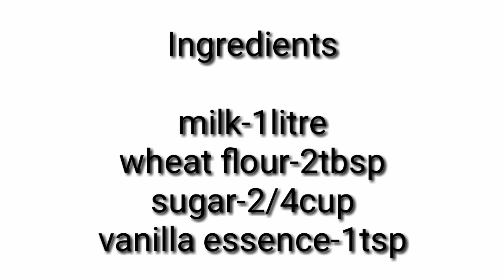ഗോതമ്പ് പൊടി കൊണ്ട് അടിപൊളി വാനില ഐസ് ക്രീം തയ്യാറാക്കാം vanilla ice cream recipe with wheat flour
Ingredients

Milk -1litre
Wheat flour-2tbsp
Sugar-2/4cup
Vanilla essence-1tsp

ice cream#
ice cream with wheatflour#